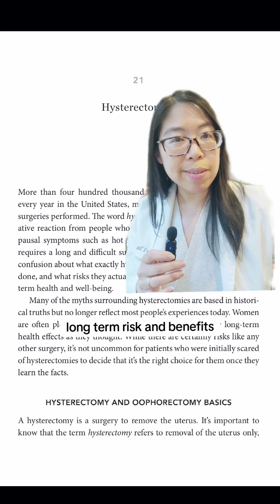Let's talk about HYSTERECTOMIES! Gynecologist Explains